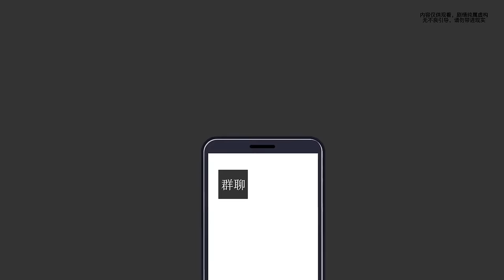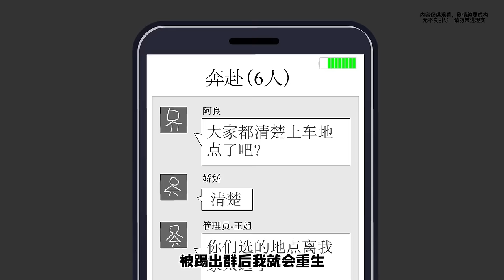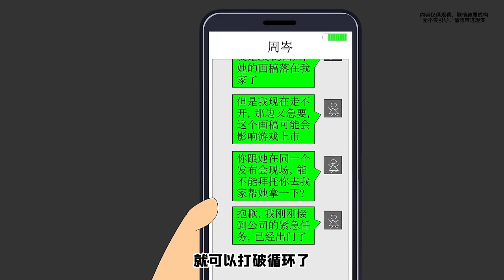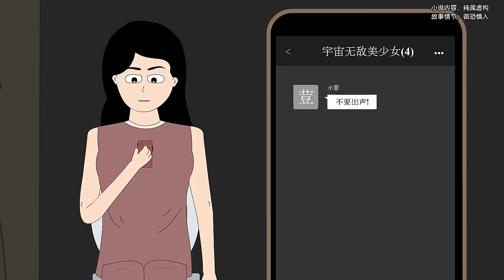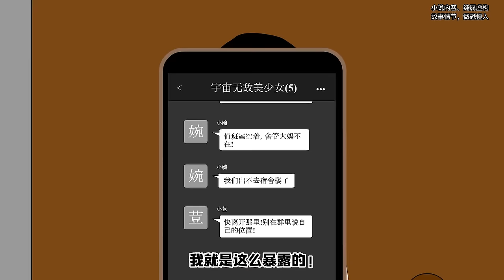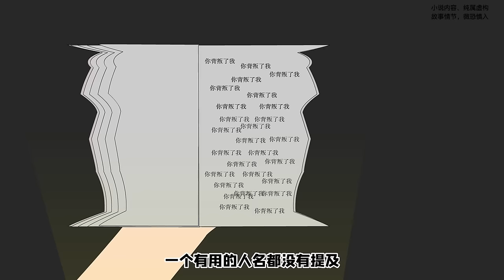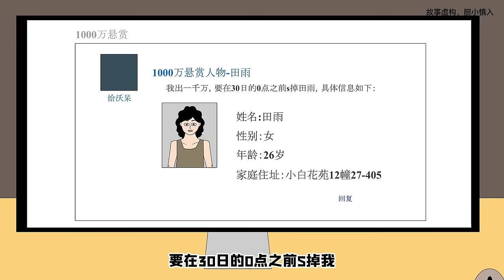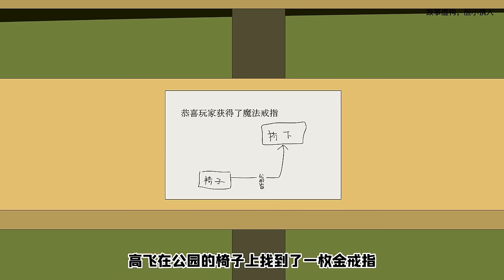【怪谈系列丨致命群聊】一觉醒来我被绑进了漆黑的房间，屋内只有一个可以群聊的手机，只要被踢出群聊就会死亡！【麻吉先生】